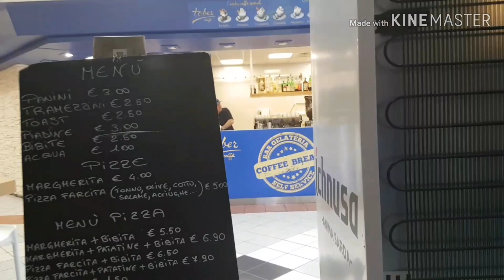Нас двое, и к Луиджино сбегала